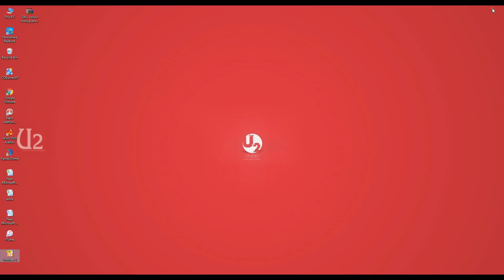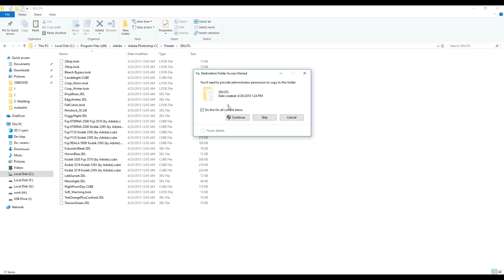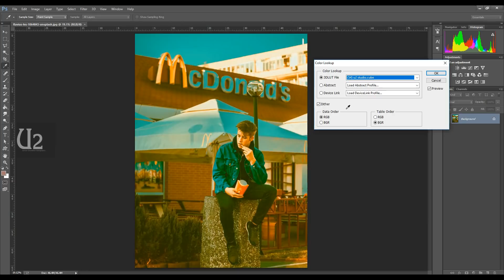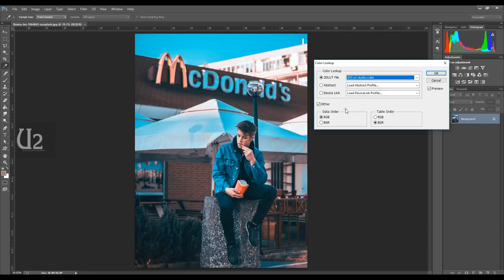200+ photoshop color lookup presets free download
In this video, i am explaining how to install the presets for color lookup in photoshop. How to use color lookup and turn your boring picture into sharp eye catchy one.
These 200+ presets are one click magic done to your photographs.
you can use it for your profile picture, instagram pictures or more.

please comment  your opinions and Suggestions